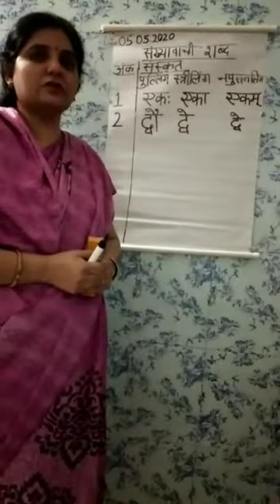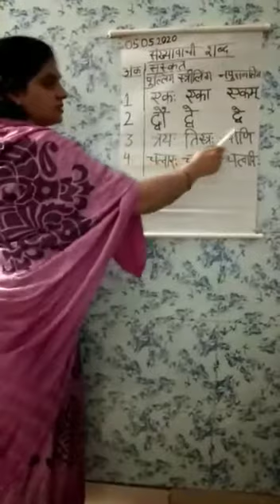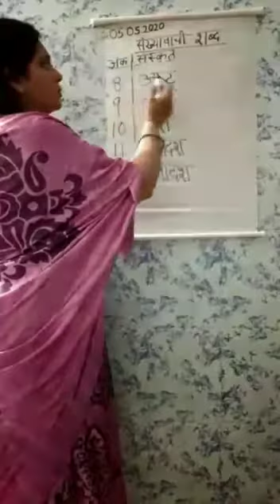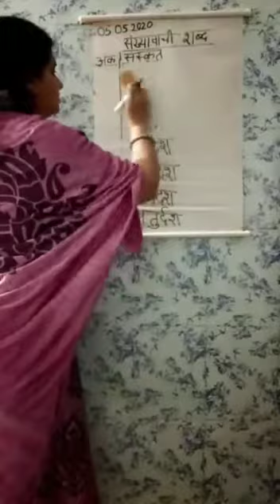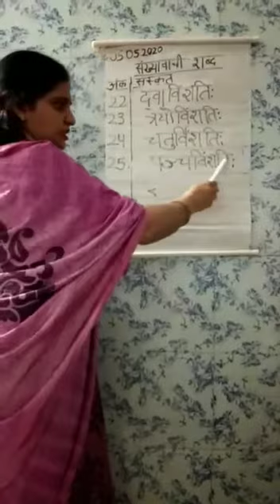Class VI, Subject -Sanskrit, Topic -Sankhya Vachi Shabd, Rawal Convent School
Rawal Online Classes Class VI Subject Sanskrit Topic Sankhya Vachi Shabd Rawal Convent School